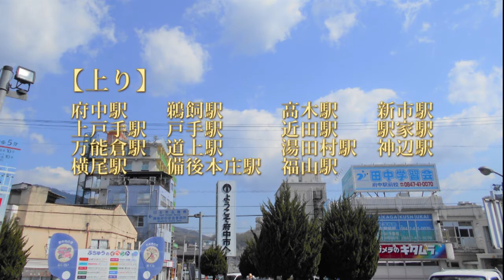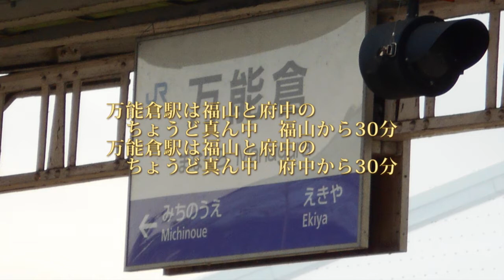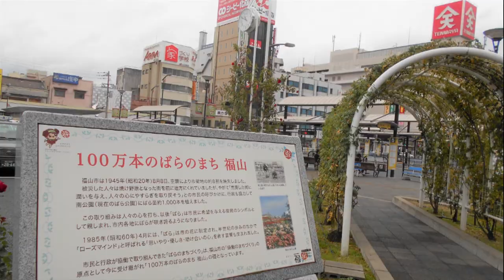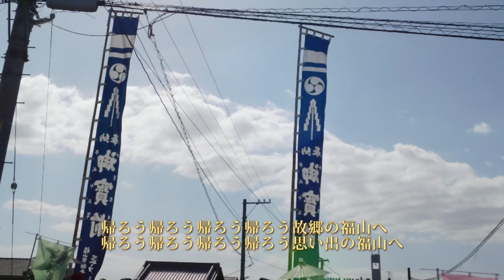アルバム福山の歌「広島県福山市②」100万本のばらのまち福山